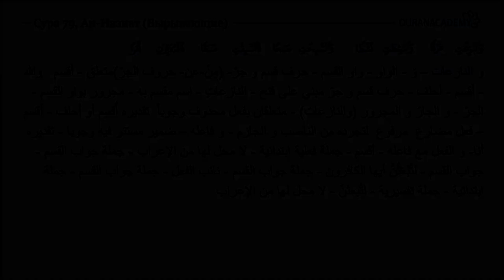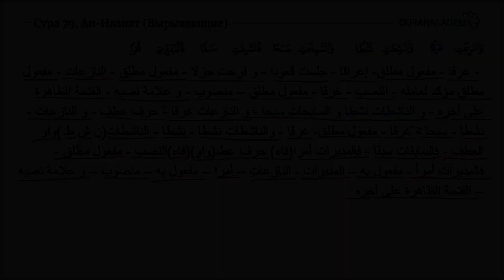Грамматический разбор суры ан-Назиат (Вырывающие) - часть 1